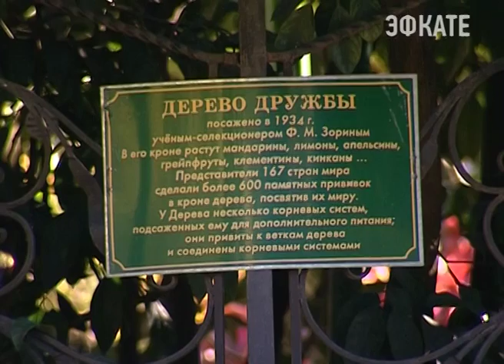Деревья в Сочи «приоденут» к зиме. Новости Сочи Эфкате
Сегодня на курорте начали утеплять теплолюбивые растения.
Сочи. Новости.
Телеканал Эфкате.